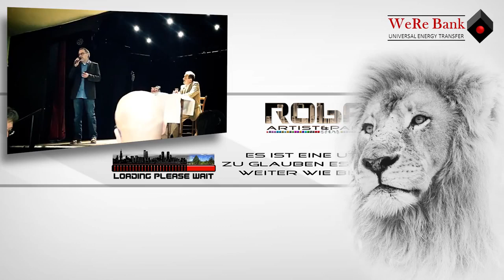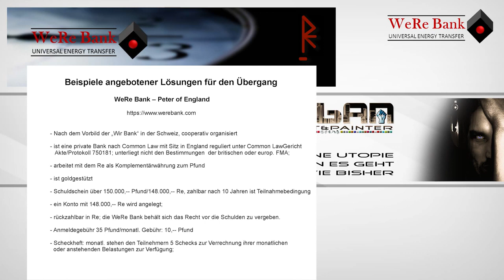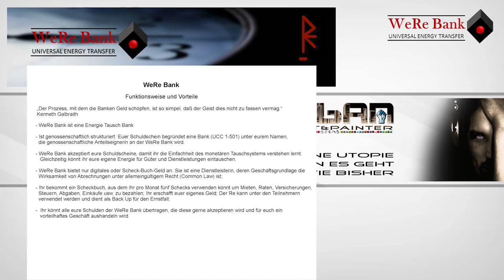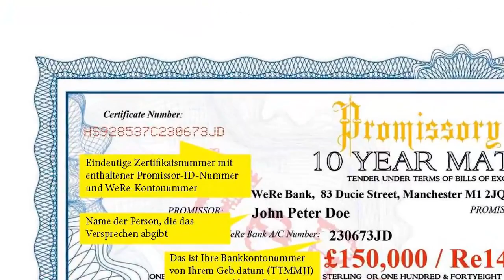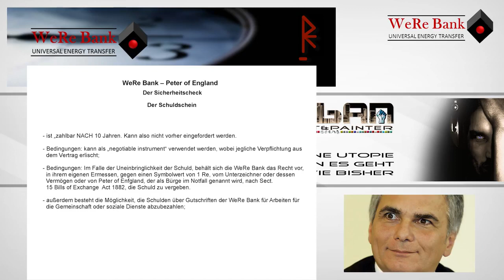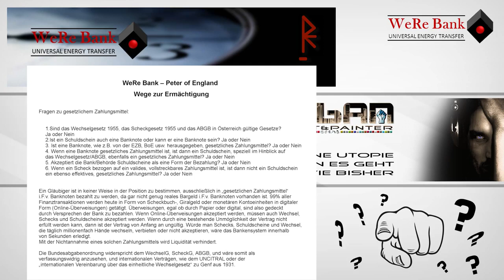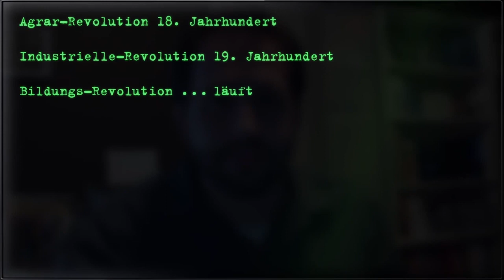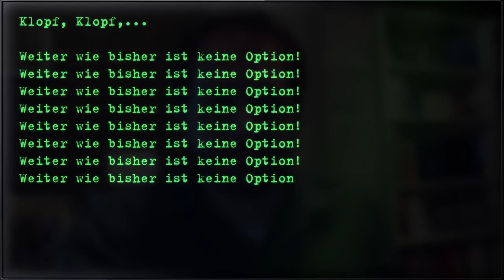WERE Bank Endlich, mein Auskommen!!!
Wenn ein Freeman eine Bank 'gründet', dann darf man sich das ruhig ein bisschen genauer ansehen...
Guten Morgen!